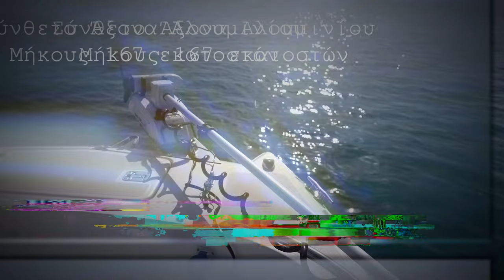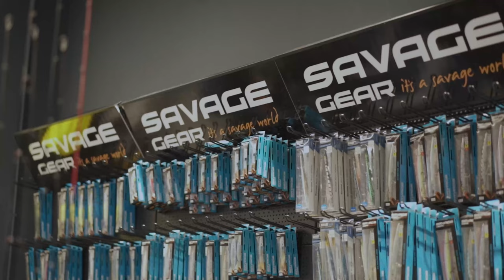Ηλεκτρική Άγκυρα Rhino BMR GPS NXT | Παρουσίαση Tsouros Marine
Η ηλεκτρική μηχανή πλώρης Rhino BMR GPS NΧT, είναι η νέα, βελτιωμένη έκδοση του προηγούμενου μοντέλου της Rhino, και είναι μια από τις καλύτερες επενδύσεις που θα κάνετε για να ευχαριστηθείτε περισσότερο το ψάρεμά σας. Διατηρεί τη δύναμη των 65 Λιβρών, στα 12 Volt, με ενισχυμένο σώμα και με άξονα 1,67 μέτρα.

Ο νέος ηλεκτρικός εξωλέμβιος κινητήρας Rhino BLX65 είναι το απόλυτο εργαλείο ψαρέματος, υψηλής τεχνολογίας για τη βάρκα του μέσου φίλου του ψαρέματος

Διαθέσιμη η παρουσίαση εδώ 👀 🔽🔽

🎥 ΜΗΝ ΧΑΣΕΙΣ ΤΑ ΠΑΡΑΚΑΤΩ ΒΙΝΤΕΟ🎥

Σπάστε το κουμπι του "Like" και μοιραστείτε το βίντεο με τους φίλους σας στο Facebook ή / και στο Twitter, θα μας βοηθούσε πολύ, να ανεβάζουμε βίντεο κάθε εβδομάδα !!!